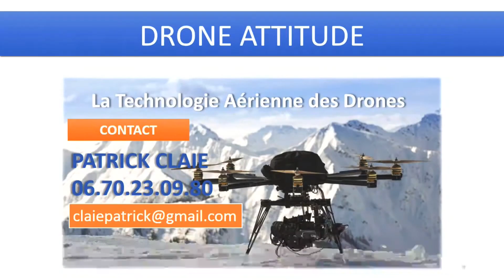Extrait d' un cours débutant de self défense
Les cours ont lieux à Saint Gaudens et au Pays Basque ( Biarritz-Anglet-Bayonne) Extrait cours débutant de self défense